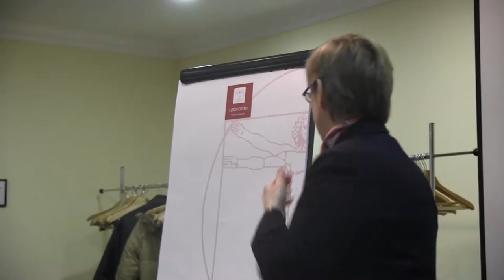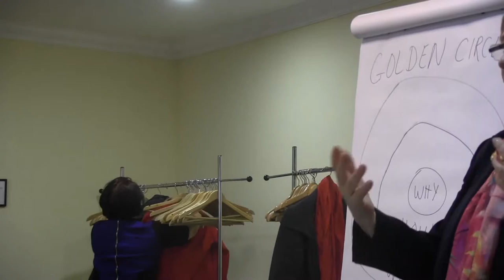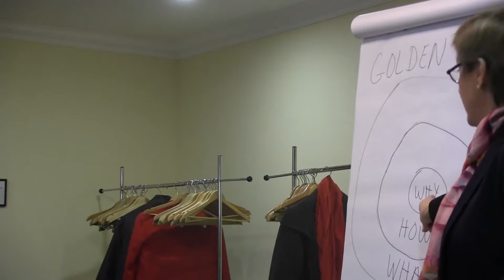Start With You - Start With Why Elizabeth Nosted, DECM, Budapest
Reflections on Leadership by Elzabeth Nostedt at our District Executive Council Meeting DECM in Budapest.